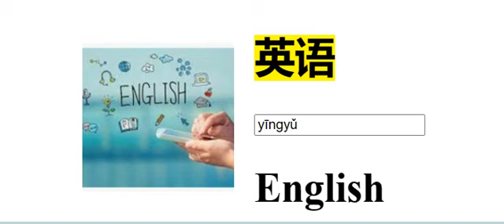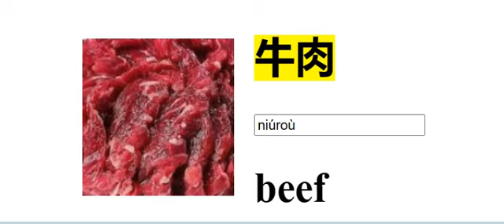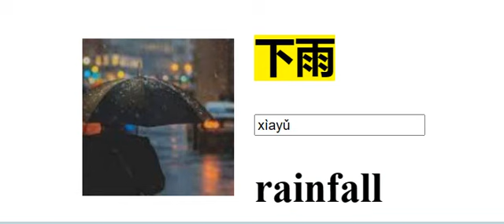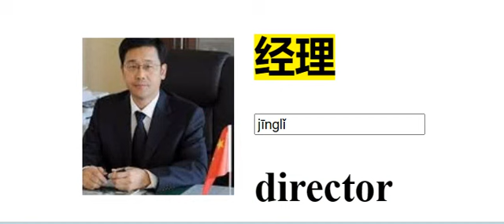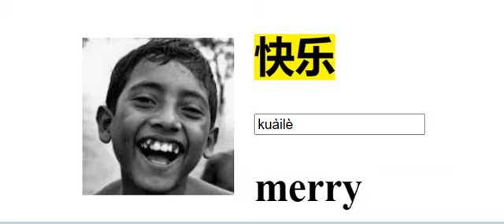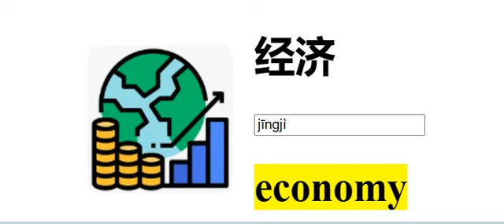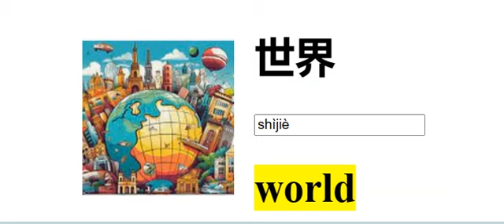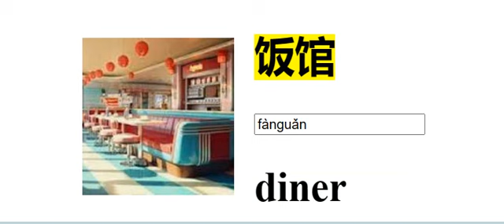Chinese 10000 Flashcards, 00101-00200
Chinese Flashcards Chinese words + Pinyin + English + Audio + Picture